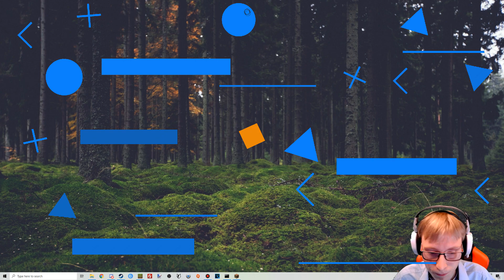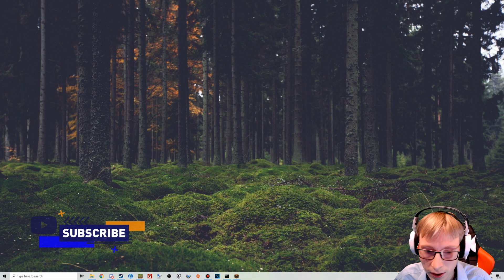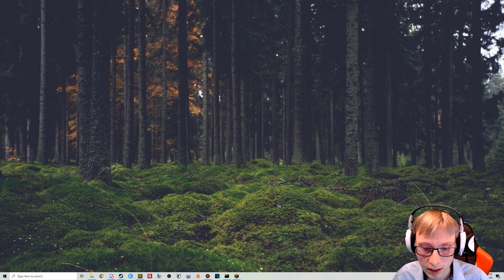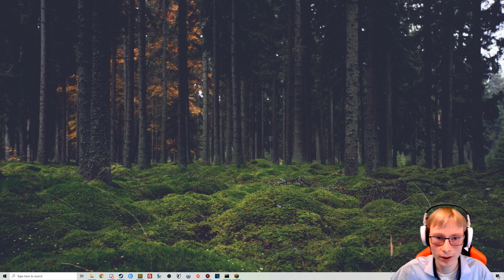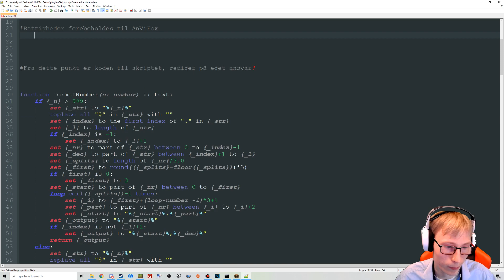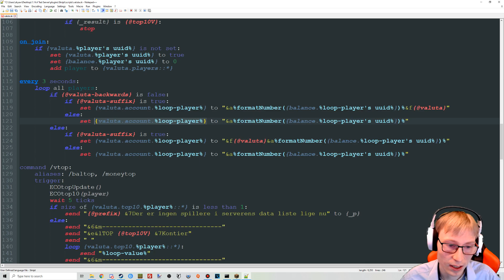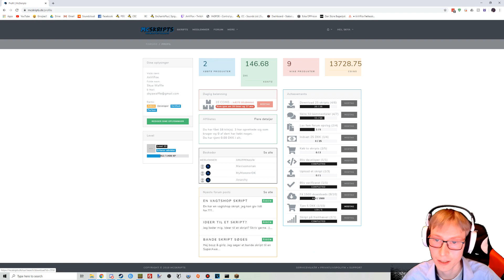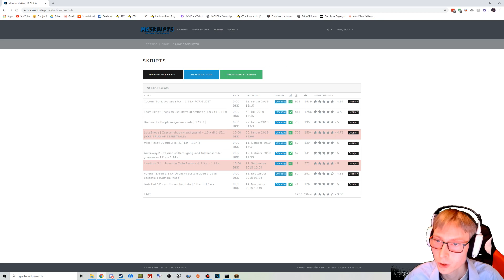Slut med Essentials ECO? Valuta mit eget eco skript!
Server IP: anvifox.dk

har gjordt det, like og comment er altid appreciated!

Jeg er partneret med MCSKRIPTS
Den nemme vej til Minecraft skripts på nettet!

  ► Min Minecraft server ◄
IP'en her ▼
   ● anvifox.dk ●

   ► Minecraft Servere ◄
● Min Server: anvifox.dk

● Snak med på Discord! ●

Har du behov for et nyt sted at finde skripts på nettet
Ellers et sted at udgive dine egne Minecraft server scripts!
Benyt McSkripts - Den nemme vej til skripts på nettet, brug mit partner